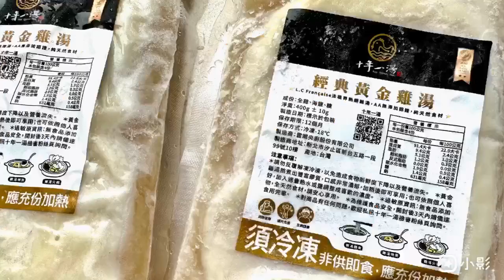香菜皮蛋石斑魚湯，不用5分鐘就完成，法租界黃金魚湯